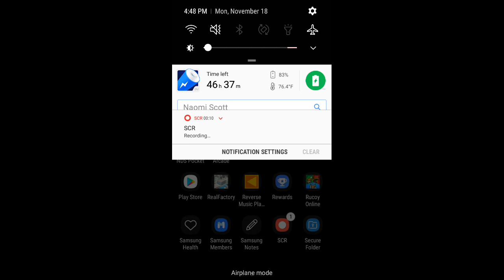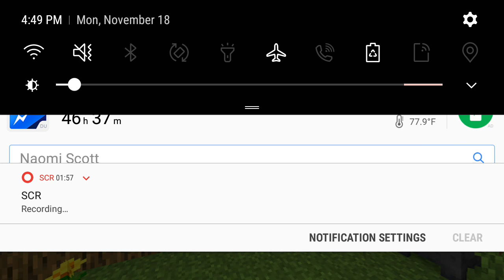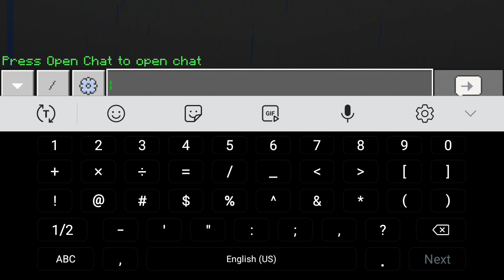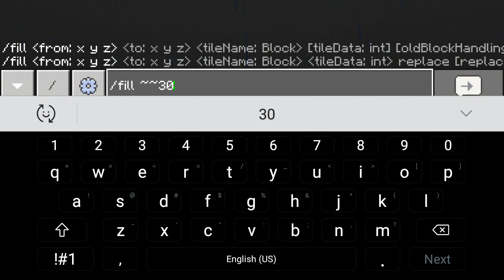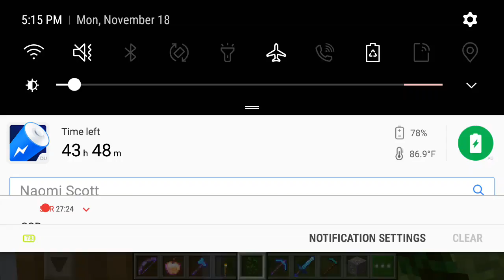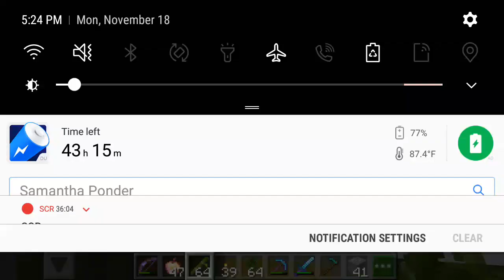Minecraft. ( Single player and a under 1 hour video )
Well just building and adding some more stuff to the flat world and also will be back and record some more. So yea that way it will not take to long to upload.